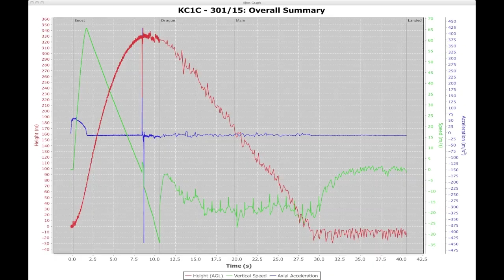On-Board Level 1 High Power Rocketry Cert Flight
On-Board my NAR Level 1 High Power certification flight at the LUNAR Snow Ranch launch on April 2, 2011.

This is a custom-built rocket based on Performance "Little Dog" fiberglass with Telemetrum avionics flying on an AeroTech H123.  Video is from a GoPro and on-board 808 keychain camera.

A 10 second motor ejection was used, but the Telemetrum also fired backup post-apogee deployment charges.  A single main chute was used (rather than a dual deployment) to keep things simple.  Or so I thought...

Background:  "Such Great Heights" by The Postal Service.